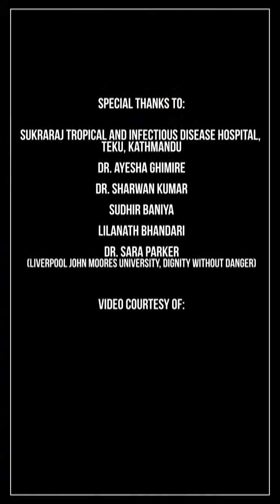Lilanath Bhandari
The Head of Emergency Department has a message for the public – remain calm and follow the government recommendations.

Thank you to Lilanath Bhandari for providing this insightful message.